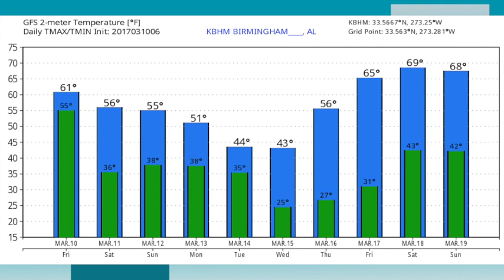March 10, 2017 Weather Xtreme Video - Morning Edition